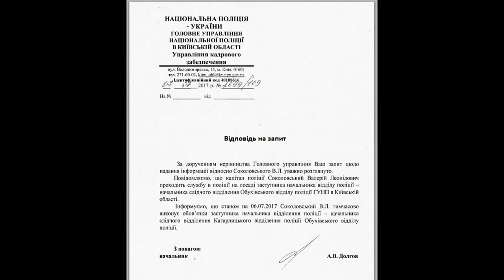КАГАРЛИК ВП.СОКОЛОВСЬКИЙ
1.Майор Національної поліції України слідчий Геберг Ігорь:сфалшував кримінальну справу по дтп потерпілого Кулініченка.
Справу на ознайомлення не надає клопотання до слідчого передані та зареєстровані через канцелярію.Також написані скарги в місцеву прокуратуру відповідь так і не отримали кримінальну справу проти слідчого не відкрили.Але скарги подали в ген прокуратуру.УХВАЛИ СУДУ ЗА 2016рік НЕ ВИКОНУЄ...
2.Майор Національної поліції України Тетяна Литвин при спілкуванні з пані слідчою вона заявила при свідках,що вийшла з декрету і не знає нового КПК...
3.Національної поліції України Назар Лобзенко сфальшував кримінальну справу по справі ДНЗ РОМАШКА..справу двічи повертала обласна прокуратура,але слідчий зробив не по закону.Не притягнув керівників навчального закладу до адміністративної відповідальності.
4.Слідчий Національної поліції України Луцук Олексій який пройшов повз Соколовського також не виконує ухвалу суду за погрози за 2016рік.
Слідчі служать на показник,а не на результат.

Т.в.о начальник слідства Соколовський Валерій Леонідович під слідством,а саме слухається кримінальне провадження за не законною наживою,а саме отримання хабаря з одним із слідчим у розмірі 40.000грн,та 1.500₴
Далі працює і ходить в суд.
Суддя,а саме голова суду Іванюта винесла ганебну ухвалу будь-кому бути присутнім при розгляді кримінального провадження в суді.